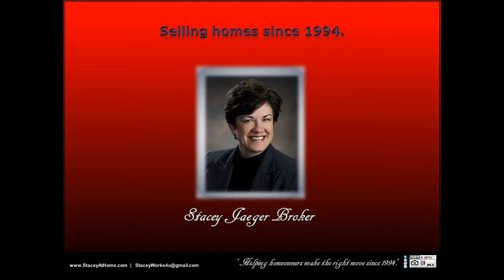SOLD Luxury Realtor MLS 4 BR 4 BA homes in the Lincoln/Omaha Waverly School District with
SOLD Luxury Realtor MLS 4 BR 4 BA homes in the Lincoln/Omaha Waverly School District with formal dining SOLD by Stacey Jaeger Broker! Selling this luxurious acreage with NO HOA was an absolute pleasure. Resting between Lincoln/Omaha and Omaha, this property is conveniently located near all of the amenities our busy cities offer, close to shopping, restaurants, and activities, this home is a truly unique find.  This beautifully spacious, very comfortable home sprawls out over a 10 acre country setting, peace and quiet enveloping this 2-story dream home with a no-maintenance wraparound porch/double deck, great big garage, just minutes from Lincoln/Omaha or Omaha! Cozy up to comfort and warmth with 2 fireplaces dressed in stone. You wont lack for space in this all-electric energy efficient green gem which is protected by a windbreak of mature trees, landscaped, with a big garden pad. Luxurious master suite has dual sinks, jetted tub, walk-in shower & great big walk-in closet as well as a private walk-out to a second double deck off the master suite. Built to last with attention to detail. Archways, rounded walls, geothermal water-to-air exchange system for heat/cool, Reward Wall System (11 inches thick, insulated concrete forms), vinyl clad steel siding (hail/weather resistant), Pella argon tinted low-E windows and Venmar air purification system for low utility bills and absolute comfort throughout the entire home. Ample seating areas for entertaining or relaxing inside or out. Fantastic kitchen, lofty ceilings, lots of garage space, walkout spacious basement, plenty of space for family or entertaining. The quality benefits and customized character of this property goes on and on. It was such a pleasure selling this home!  You can message, or follow, Stacey Jaeger online at: Facebook, LinkedIn, Pinterest, Twitter, and Instagram, for further information.